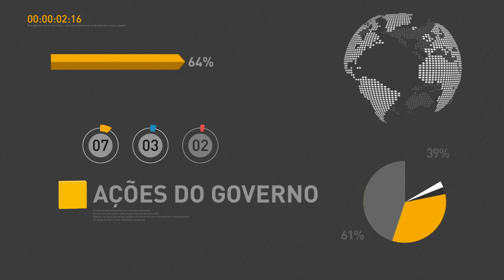Porta-voz da presidência responde perguntas de jornalistas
REPÓRTER NBR - 20.10.16: Porta-voz da Presidência, Alexandre Parola, respondeu a perguntas de jornalistas nesta quinta-feira (20). Parola falou sobre a prisão do ex-deputado Eduardo Cunha e da Operação Lava Jato, ressaltando que a agenda política de recuperação econômica não se confunde com as investigações levadas a cabo pela justiça brasileira. O porta-voz também falou sobre a redução da taxa básica de juros pelo Banco Central.